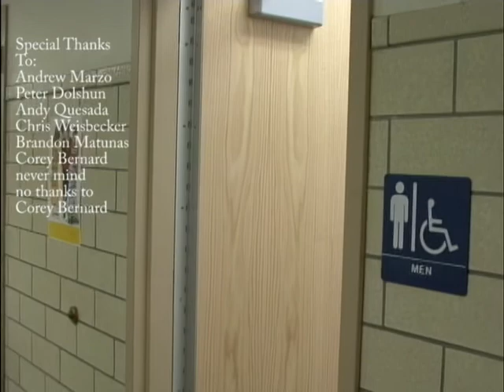interviewfinal.avi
An interview in The Boys Room.